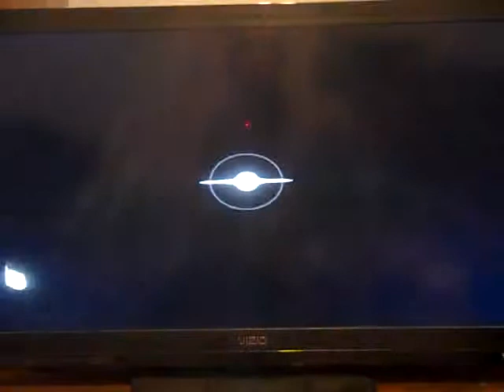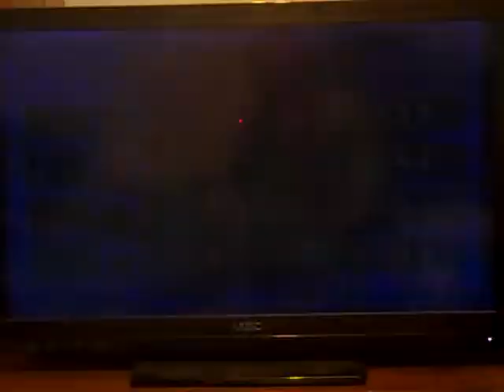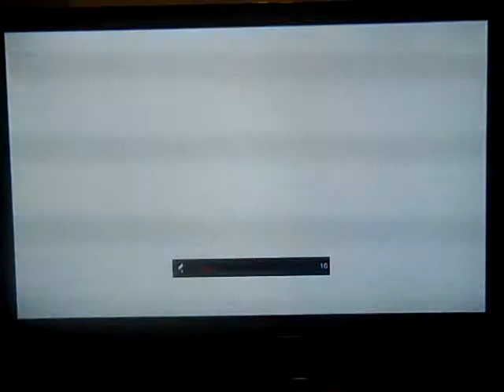CraigS1996Television's 2015 4-in-1 Birthday Special (Part 28)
Originally Filmed on December 19, 2014